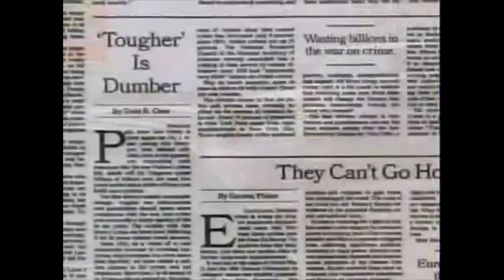Juice Gang - Late 80's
Late 80's by Juice Gang .
Directed By C.Gr8
A glimpse of Atlanta, Ga. in the late 80s
Atlanta Projects , Atlanta Hoods , Old Atlanta , New Atlanta,
Atlanta rapper, youtube music, new video